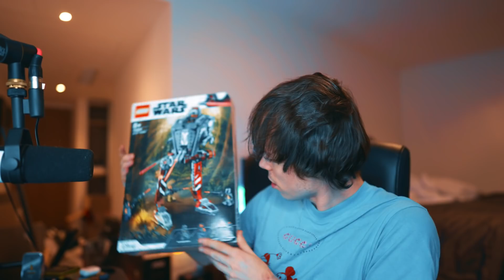why there's no more eboys videos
we tried...

NEW CHANNEL @imallexxplays

● HIGHLIGHTS -  @imallexxplays
● EBOYS -   @Eboys
● EBOYS PODCAST -  @The Eboys Podcast